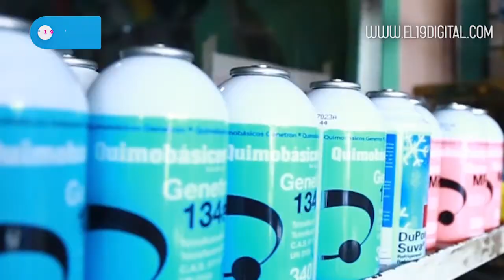NOTICIERO 19 TV VIERNES 20 DE OCTUBRE DEL 2017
Resumen Noticioso viernes 20 de Octubre del 2017.